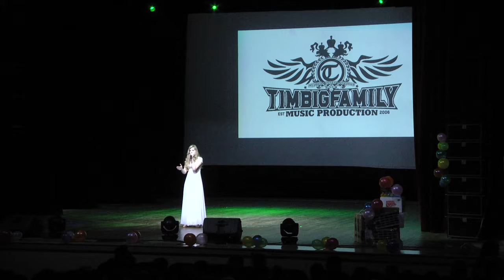Благотворительный концерт TIMBIGFAMILY прошел в ГЦК